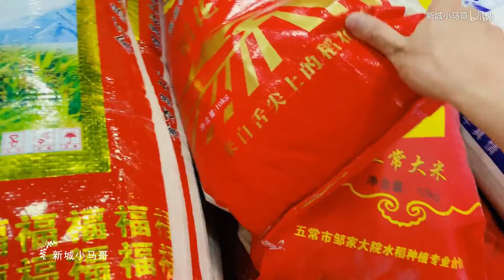一家三口的晚餐，2斤红烧排骨，一盆丸子粉条，小马哥就着大葱蘸酱吃了2大碗米饭，太爽了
红烧排骨，是一道常见菜肴。以猪排骨作为主要食材，以干辣椒、花椒、八角、丁香、姜片、盐、老抽、生抽、料酒、冰糖等作为辅料制作而成。